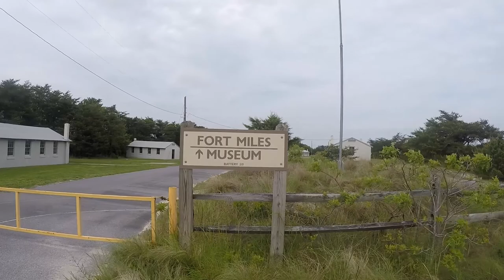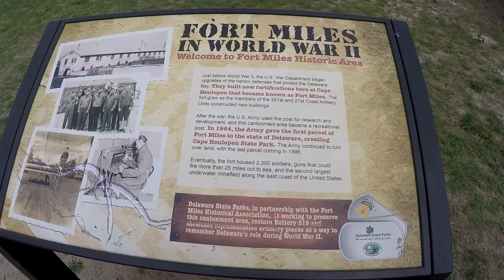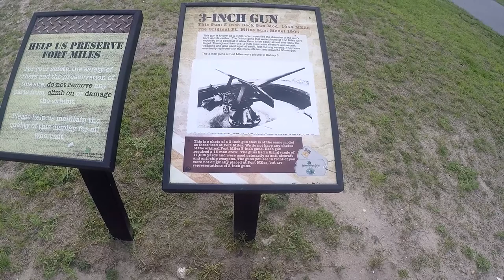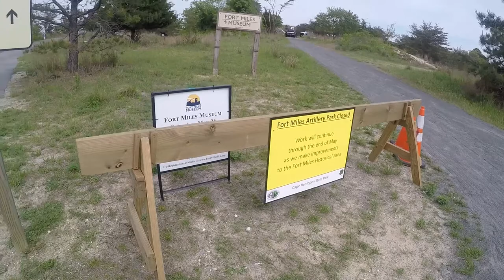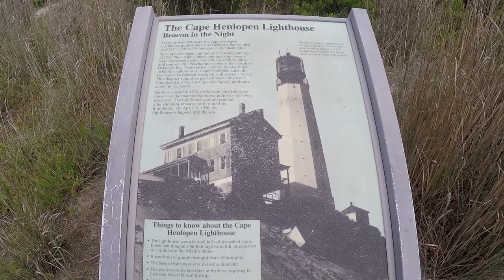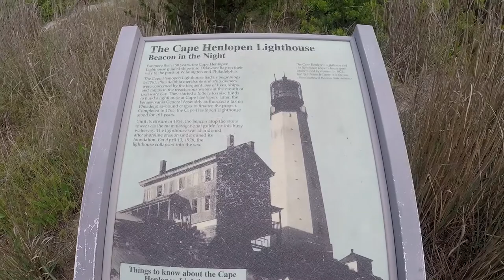CAPE HENLOPEN STATE PARK - 2018 DE/MD Beach Trip Vlog Lewes, DE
Our trip to the Delaware Beaches started at Cape Henlopen State Park in Lewes, DE. This is one of the prettiest beaches on the east coast and is a great place to spot wildlife and relax around the serenity of acres of sand dunes and open beaches. Not many people know how nice this beach is, so its not uncommon to go there and be the only one on the entire beach. After spending the afternoon chilling at the beach at The Point and exploring Fort Miles WWII military base, we will check out the town of Lewes next so stay tuned for that vlog along with several others from our May 2018 beach vacation!